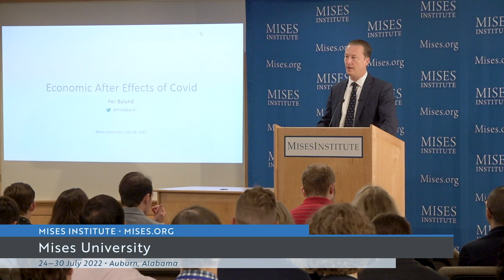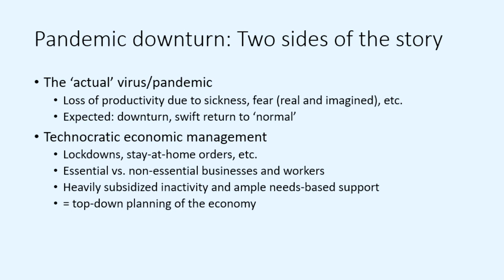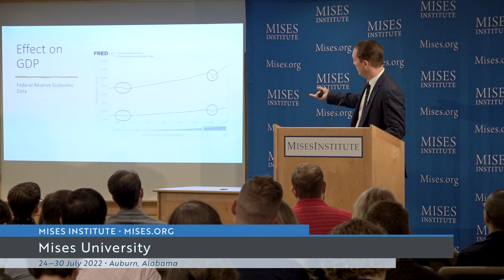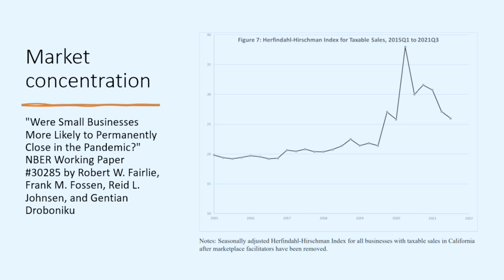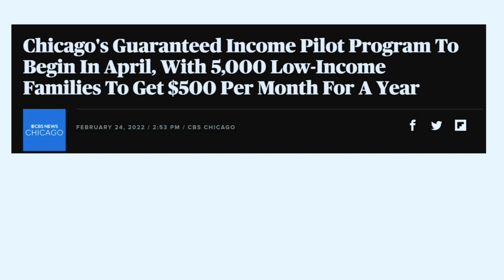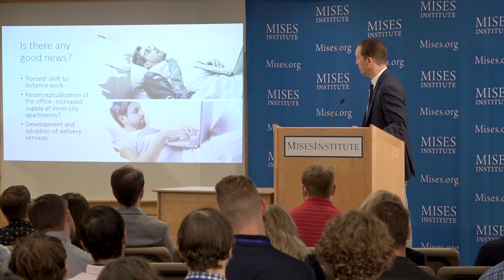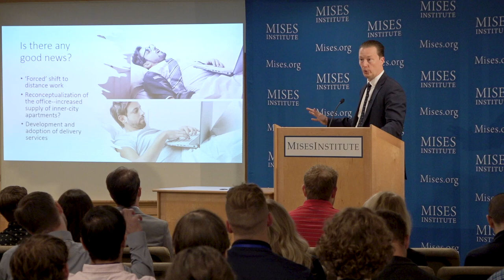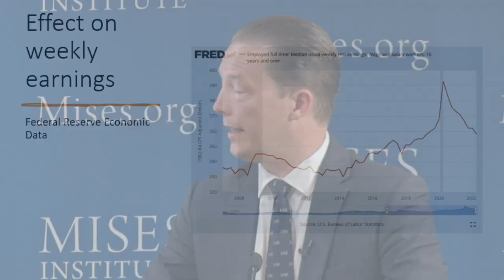Economic After Effects of Covid | Per Bylund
Is it all bad news? There is still entrepreneurship. There is still innovation.